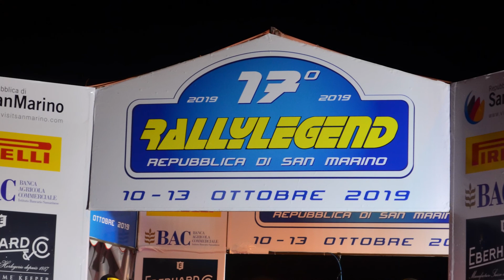Między Rajdami - Vlog 29 - Gdzie jedziemy, gdzie nie jedziemy? ... i kiedy?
Co tydzień zapraszam na rajdowego vloga, omawiającego ciekawe wiadomości ze świata WRC i ERC. W tym tygodniu kolejne zmiany w kalendarzach Mistrzostw. Niestety odwoływanie Rajdów trwa...

Zdjęcia pochodzą z wrc.com, motorsport.com, dirtfish.com i archiwum  prywatnego.